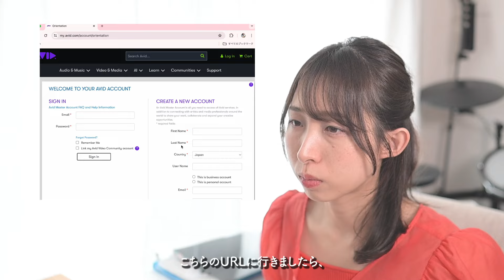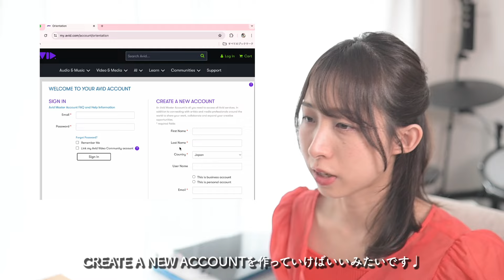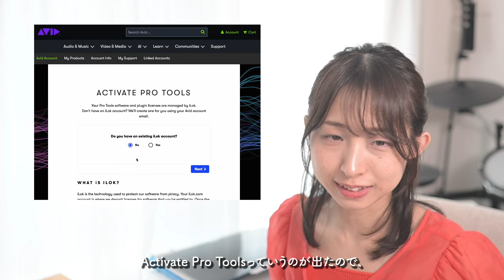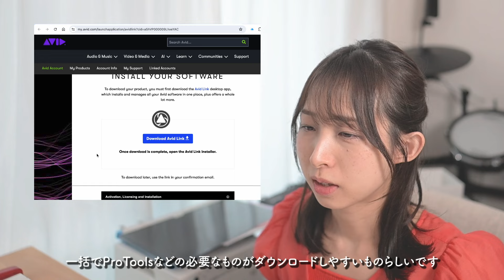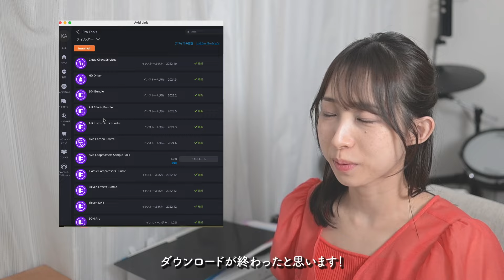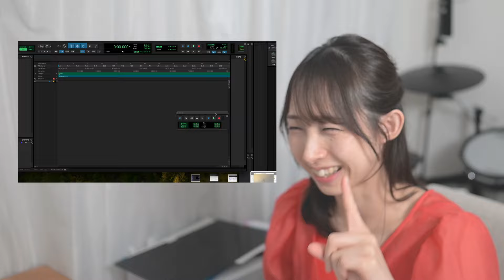[総額60万円!]ProTools導入!おすすめオーディオインターフェイスAvid Carbon Hybridを購入しました！！[開封&レビュー]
[無料!] Membership♩”My Deer ”できました𓃲 ⸝⋆
活動をいち早くお届けしています :)
登録時にオリジナル８曲をプレゼント中！

Vlogチャンネル作りました！

ーーー

電子ドラムを購入したので、せっかくならINが８つあるものが欲しいと思ったので、こちらを購入しました！

紫に光あるAVID、かっこいいですよね✨
もちろん性能もすばらしく、録音が楽しみです♩

さらに、なんとProToolsも付属しているので、一度使用してみたかったのでうれしいです
ついにProToolsデビュー！

さらにマスターしてより良い作品を作っていきたいと思います♩

I bought an electronic drum and I wanted something with 8 INs if I had to, so I bought this one!

AVID with purple light, it's so cool ✨.
Of course, the performance is great and I'm looking forward to recording with it.

What's more, it comes with ProTools, which I'm glad because I've been wanting to use it for a while!
Finally, my ProTools debut!

I'd like to master it further and create better works.

ーーー

＼🎙️宅録環境づくり／
Setting up a home recording studio !!

#9 この動画

ーーーー

＼💻HPとSNSづくり／
Setting up a website and social media !!